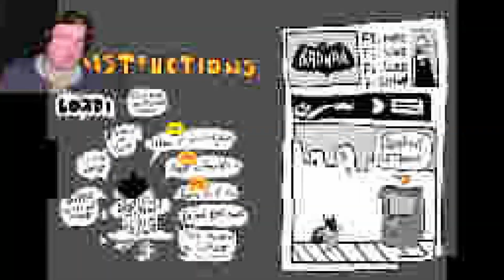The serpents eyes | BadMan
Yes!, this is a Batman parody, this humour version is a Platform game